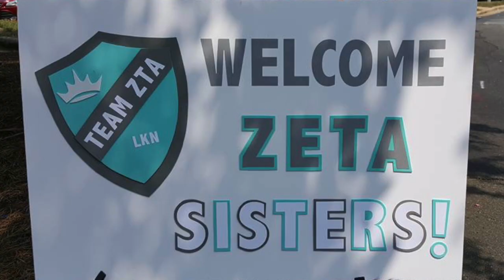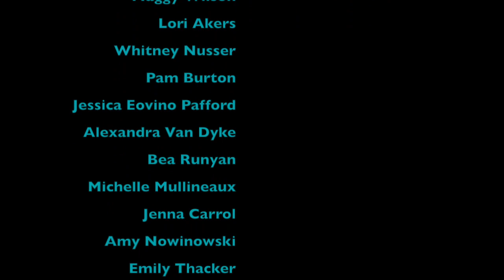LKN ZTA Alumnae Kickoff Party Recap 8.22.15